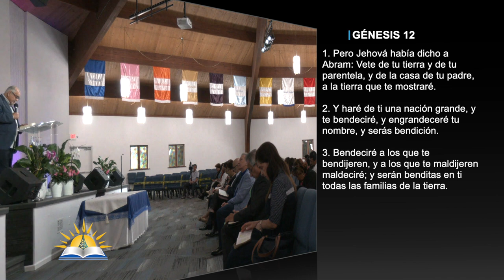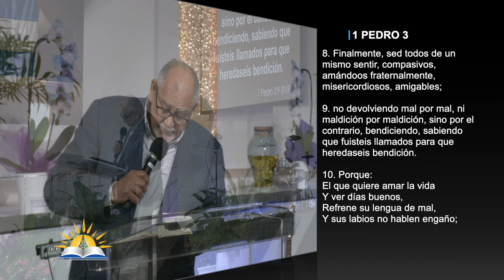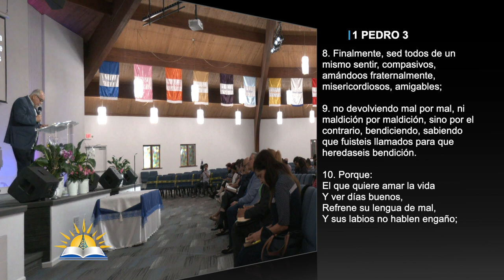Llamados para bendecir - Pastor Juan Sebastia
Predicador: Pastor Juan Sebastia
Tema: Llamados para bendecir

Versos:
Génesis 12:1-3
1 Pedro 3:8-12
Mateo 5:43-48
Efesios 4:29
Filipenses 4:8
Santiago 3:9-10
 Efesios 5:19
Proverbios 18:21
1 Corintios 15:33

¿Quiénes somos?

CCLI # 11207910
Church Streaming & Podcast License
CCLI # CSPL060797